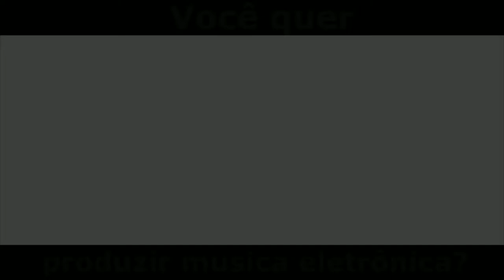Vintage Culture, Rooftime - I Will Find (Make U Sweat x Fabio Serra Remix)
Você quer aprender produzir musica eletrônica? e conseguir tocar em grandes festas e shows!? conseguir colocar sua música no selo que quiser e ter milhões de pessoas ouvindo sua musica? aprenda tudo isso somente com esse curso diferenciado de todos os outros de música, o link vai estar logo a baixo: